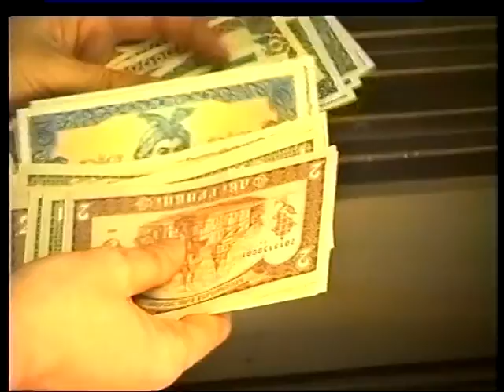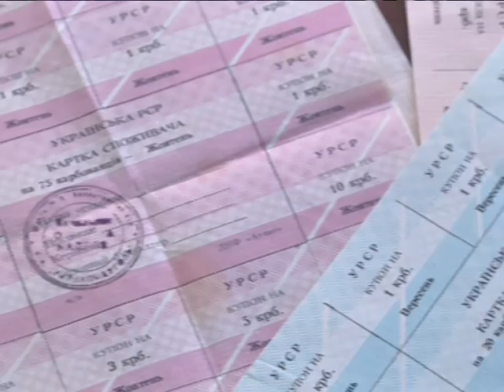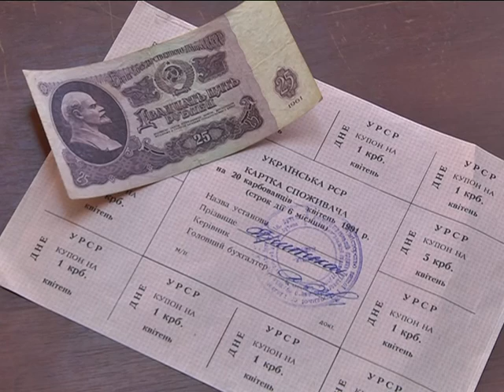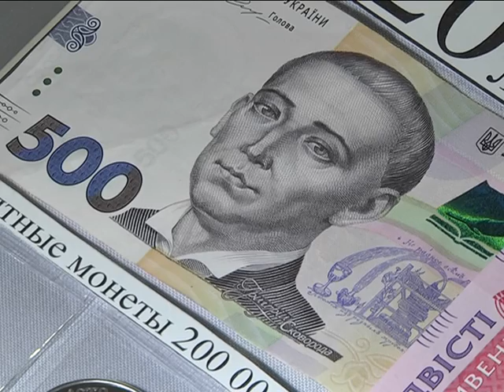Купоны, талоны, карбованцы. Валюте Независимой Украины - 20 лет